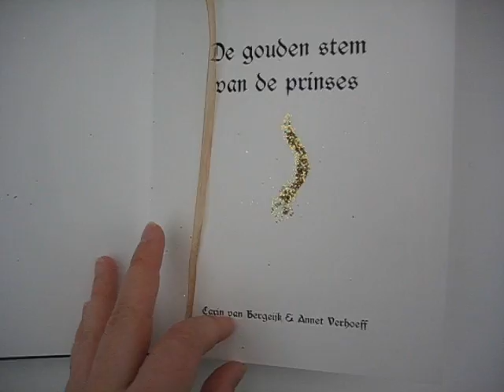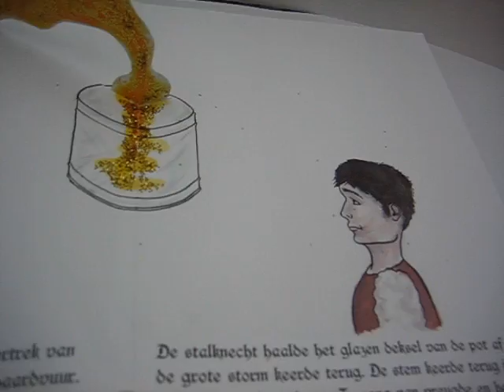pop-up book de gouden stem van de prinses CMD